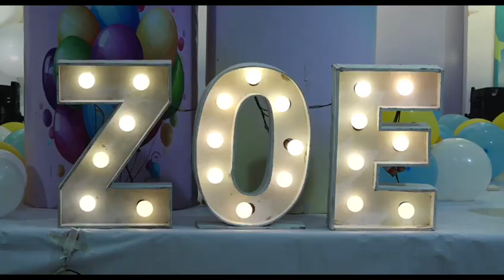My niece Evelyn Zoe's 1st birthday Promo